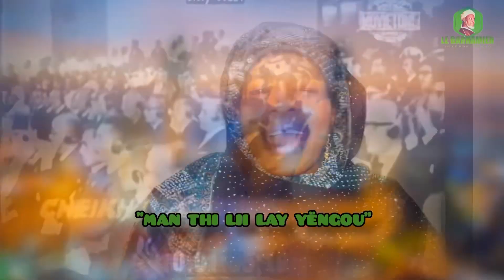Levée Du Corps Oustaz Ahmad Ba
A L’hospital Dalal Jamm De Guediawaye…LEBARHAMIEN